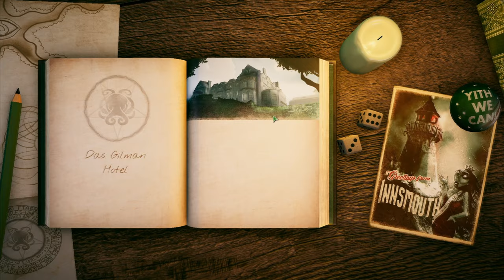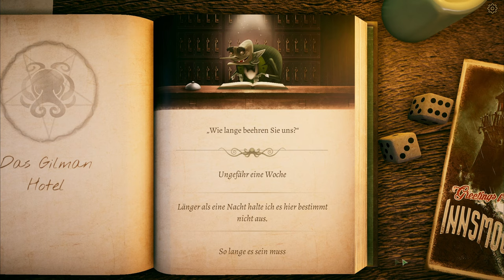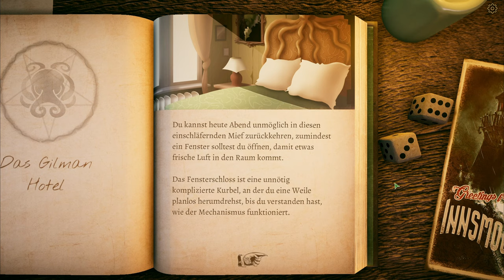THE INNSMOUTH CASE [004] Das Gilman-Hotel